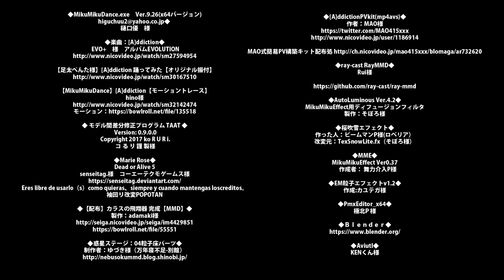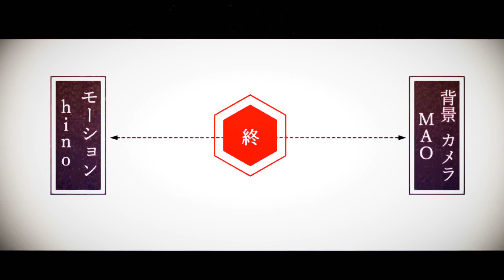PVkit Version MarieRoseで[A]ddiction 楽曲：EVO+様 踊ってみた：足太ぺんた様 モーション：hino様 [A]ddictionPVkit 作者：MAO様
ステキなＰＶキットです。
azolt様と小桜様(Kozakura)の動画を見て感化されました。
（アニメ調向きと思っていました。）

 樋口優　様

◆楽曲：[A]ddiction◆
 EVO+　様　アルバムEVOLUTION

【足太ぺんた様】[A]ddiction 踊ってみた【オリジナル振付】

【MikuMikuDance】[A]ddiction【モーショントレース】
hino様

◆Marie Rose◆
Dead or Alive 5
senseitag.様　コーエーテクモゲームス様
Eres libre de usarlo（s）como quieras、siempre y cuando mantengas loscreditos。
袖回り改変POPOTAN

◆【配布】カラスの飛翔器 完成【MMD】◆
製作：adamaki様

◆惑星ステージ：04粒子床パーツ◆
制作者：ゆづき様（万年寝不足-別館）

◆[A]ddictionPVkit(mp4avs)◆
作者：MAO様

◆ray-cast RayMMD1.5.2◆
Rui様

◆桜吹雪エフェクト◆
作った人：ビームマンP様(ロベリア）

◆MME◆
MikuMikuEffect Ver0.37

◆EM粒子エフェクトv1.2◆
作成:カユテガ様

◆PmxEditor_x64◆
極北P 様

◆Aviutl◆
KENくん様